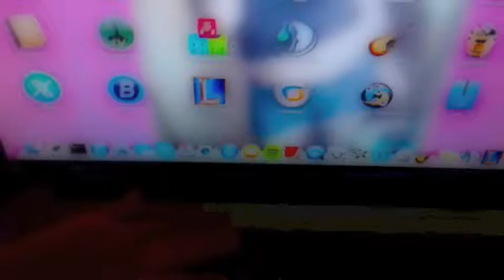My Baby Sister Is Gonna Be More Famous Than Me!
I was trying to get my three year old sister to talk like an adult to me but Lady Gaga came on so.